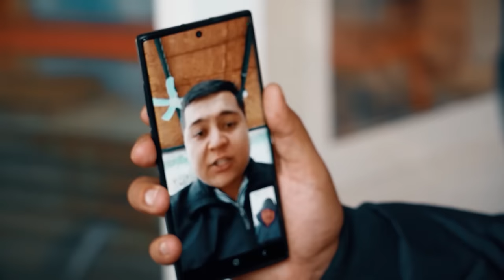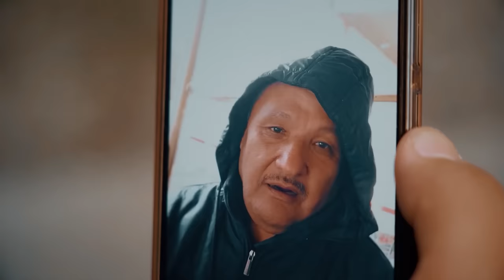Qalpoq - Ko'k jiguli (hajviy ko'rsatuv)